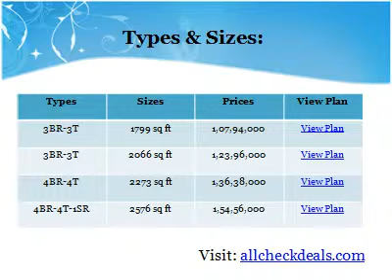DLF Primus - Largest Township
DLF the Primus Garden City A place you would be proud to call your home. Being as the hottest property in the millennium city yet, DLF Primus Garden City new residential project at Sector 82, Gurgaon, adjoining to vast acres of planned open spaces as assigned in.

Location: DLF Primus is located at Sector 82, Gurgaon.

Amenities:
Kids play area, children playground, gymnasium, Cafeteria, Swimming Pool, Indoor games, Outdoor games, multipurpose hall.

Prices & Sizes:
Types: 3/4 BHK Apartments
Sizes: 1799 sq ft to 2576 sq ft
Prices: 6000/sq ft